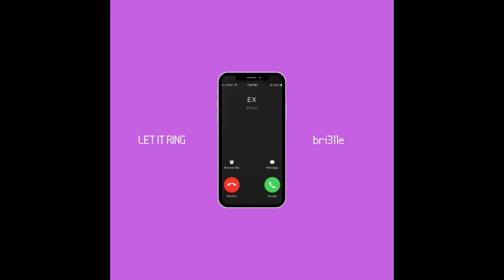Bri3lle - Let it Ring